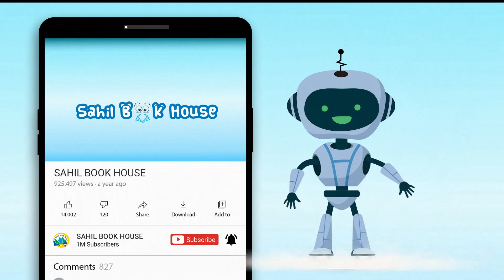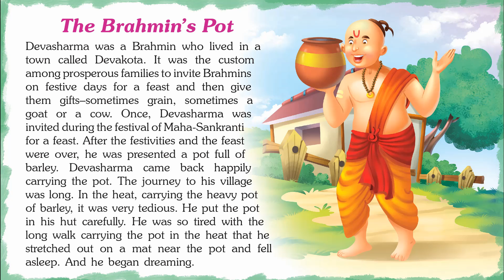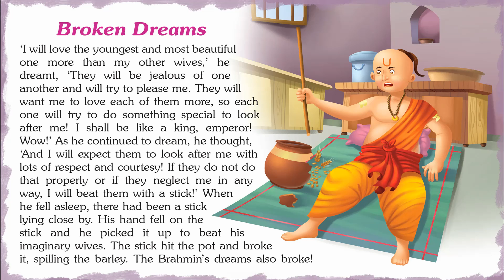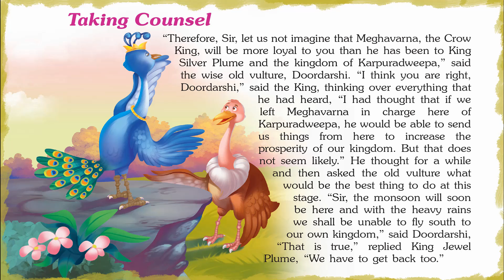Awesome Hitopdesha Tales - Short Stories for Kids in English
Introducing Short Stories for Kids in English “Awesome Hitopdesha Tales” which you and your Kids will love watching.
151 Hitopdesha Tales contains Short stories with Pictures that children find interesting easy to learn and relate to, which helps them to develop confidence when they face real-life problems.